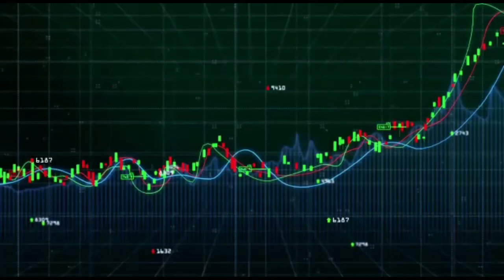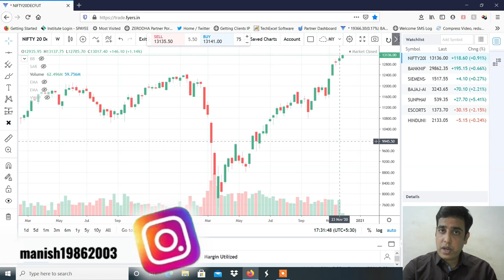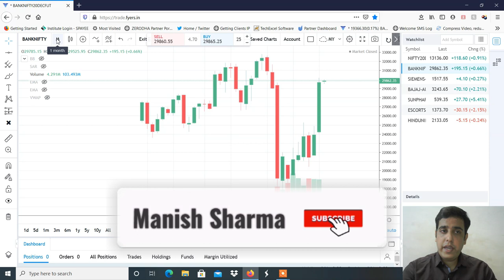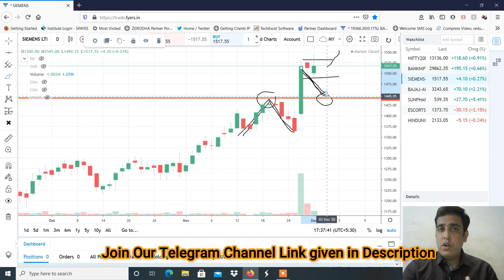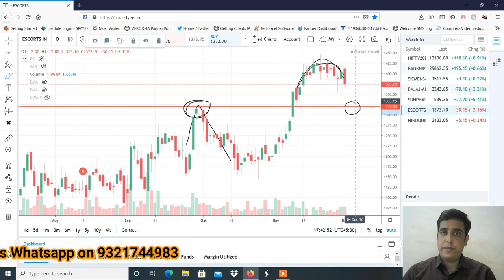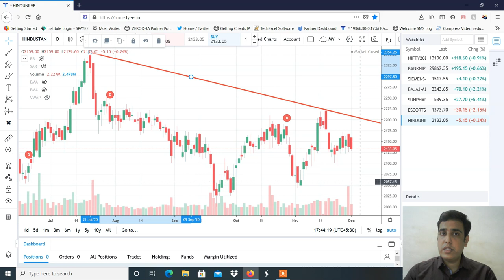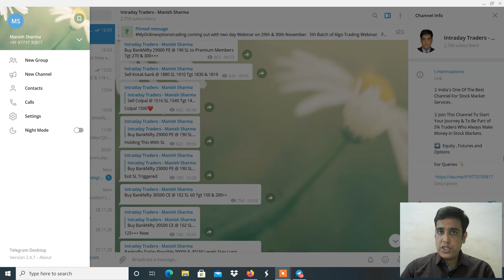Market Analysis For 02nd Dec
30 Days FREE brokerage.)